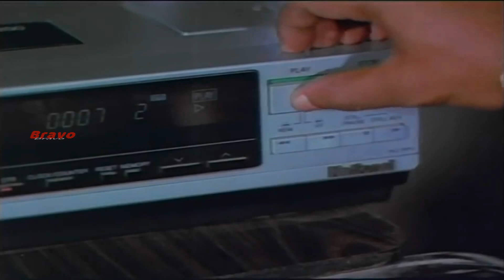உனக்கு தான் இவ்வளவு சொத்து இருக்கே அப்பறம் ஏன் திருடுற | Yettiki Potti | Pandiarajan Comedy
உனக்கு தான் இவ்வளவு சொத்து இருக்கே அப்பறம் ஏன் திருடுற, அட பைத்தியக்கார திருடுனதால இவ்வளவு சொத்தே வந்தது